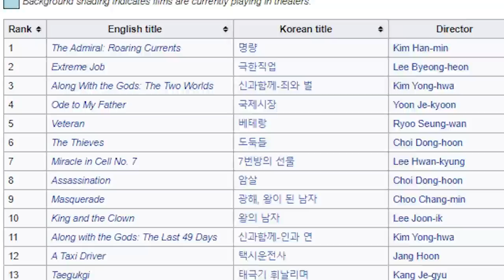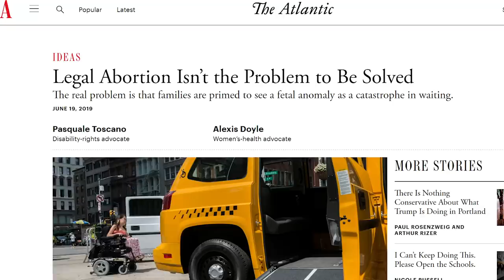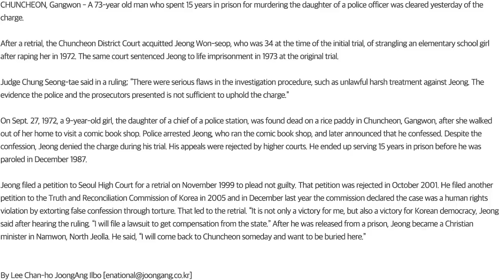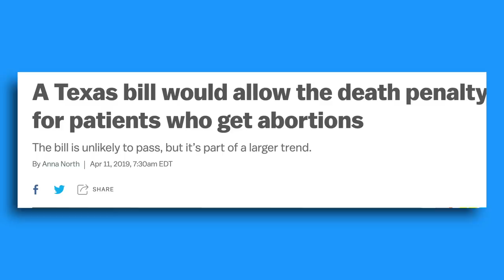Miracle in Cell No 7 - Let Me Explain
Let Me Explain - the movie that challenges you not to cry

[7 Kogustaki Mucize | Yedinci Kogustaki Mucize (original title)]
A story of love between a mentally-ill father who was wrongly accused of murder and his lovely six years old daughter. The prison would be their home.
Director: Mehmet Ada Öztekin
Writers: Özge Efendioglu, Kubilay Tat
Stars: Aras Bulut Iynemli, Nisa Sofiya Aksongur, Deniz Baysal

Edited by Zak (WuW)